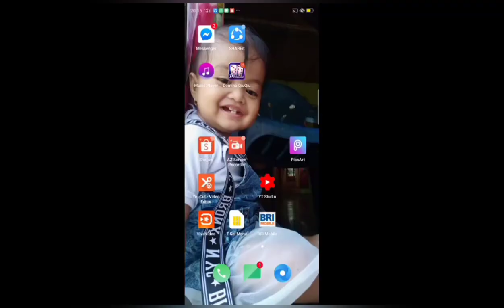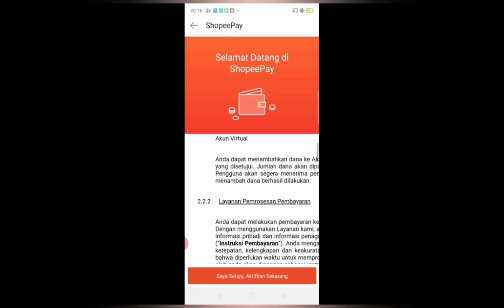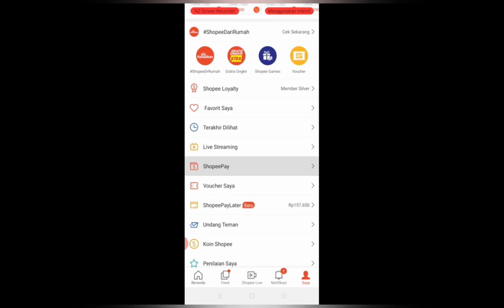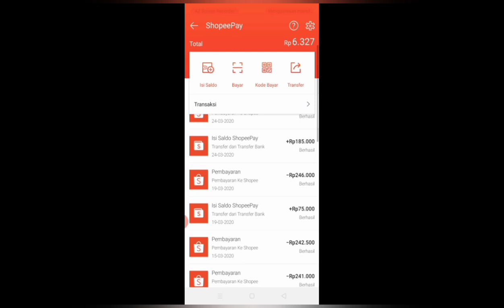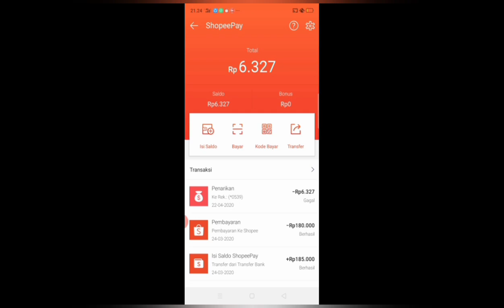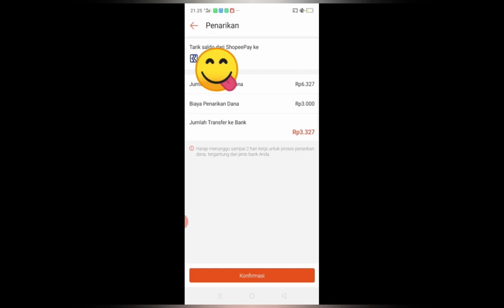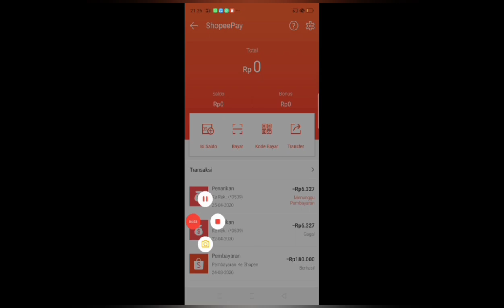Cara mudah mengaktifkan shopeepay, dan pentingnya shopepay diaktifkan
Shopeepay adalah sebuah fitur yg disediakan oleh aplikasi shopee sebagai media pembayaran elektronik.